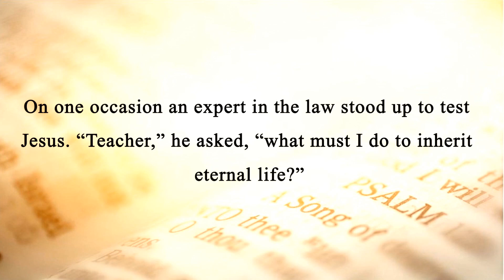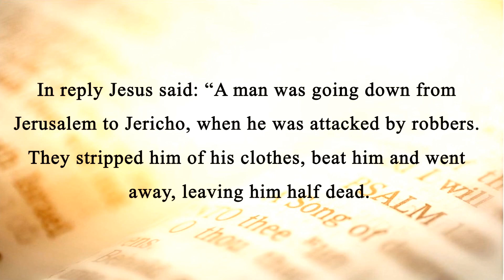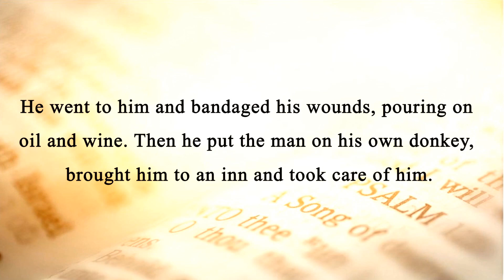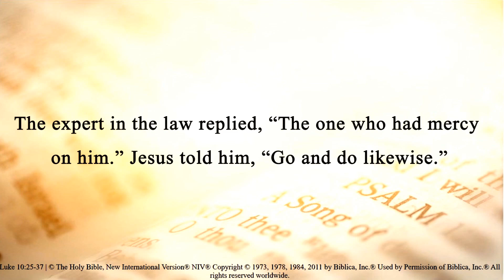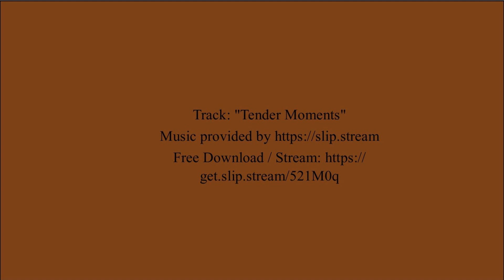Reflecting Jesus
Jesus teaches us through the parable of The Good Samaritan that we should show love to all, even our enemies. By doing this we demonstrate how Christ has changed our lives and we can tell them how He can change theirs for the better for eternity. Luke 10:25-39